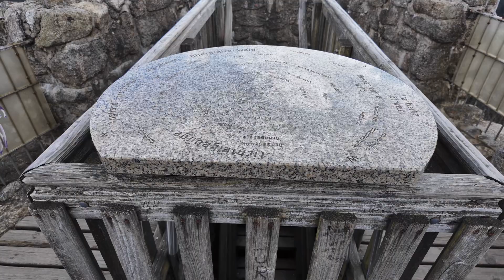Burgruine Weißenstein im Naturpark Steinwald, März 2024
Zu einem Kameratest war ich auf der Burgruine. Die Aufnahme habe ich gemacht mit der DJI Osmo Pocket 3.